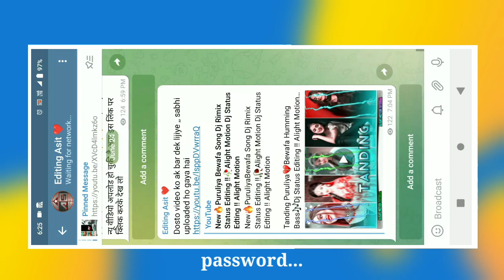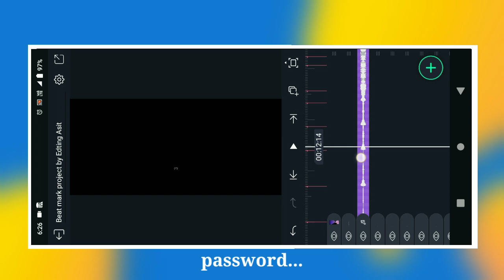Puruliya🥰Humming Bass Dj Status Editing !!🥀Alight Motion Video Editing ! Hard Bass Status Edting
📲📲📲📲📲Shere📲📲📲📲📲📲📲

                💌💌💌 Comments💌💌💌